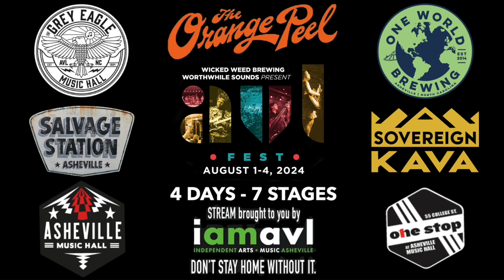Double Love & The Trouble at AVLFest 2024 - The Asheville Music Hall 8-3-2024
Welcome to the Double Love & The Trouble set from The Asheville Music Hall for the second annual AVLFest!!

Independent Arts and Music of Asheville, aka iamavl.com is a 501(c)3 Non-profit committed to preserving and promoting the greater Asheville area's creative community. We appreciate your support!!

MARS Music Production